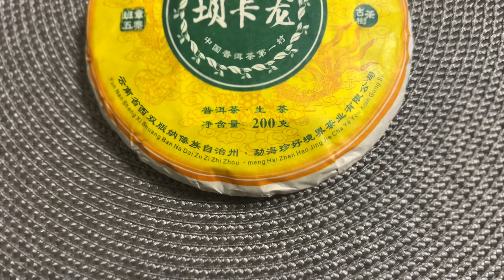Какой чай полезнее: ЗЕЛЕНЫЙ ИЛИ ЧЕРНЫЙ ? Какой чай лучше выбрать и чем отличаются чаи между собой ?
Какой же Китайский натуральный чай полезнее: черный или зеленый ?
Чем отличается зеленый чай от черного ? В этом видео Константин Долголет рассказывает о разнице между зеленым и черным чаем и о преимуществах каждого ! Смотрите это видео до конца и вы узнаете какой же чай подойдет лучше всего именно вам !